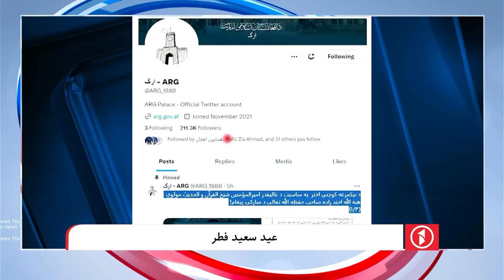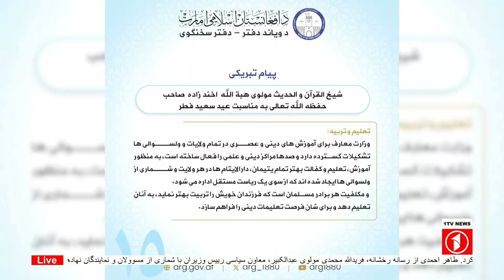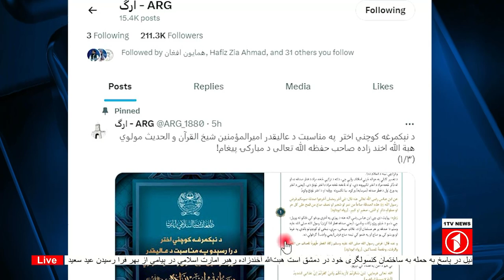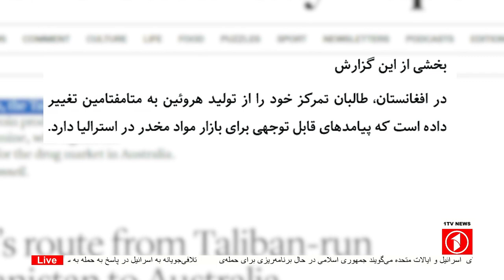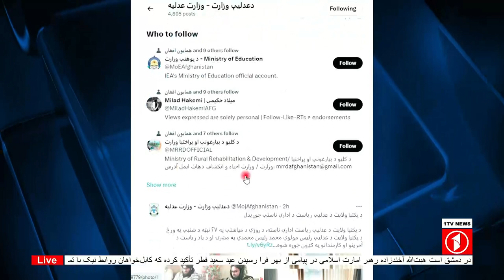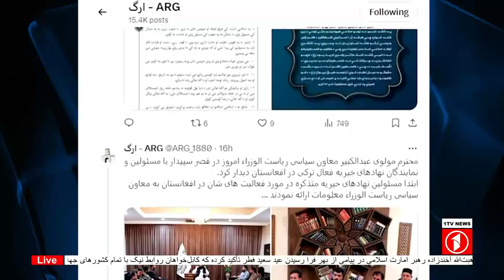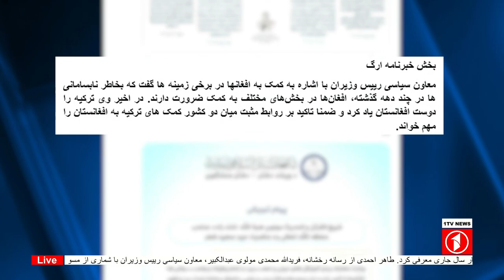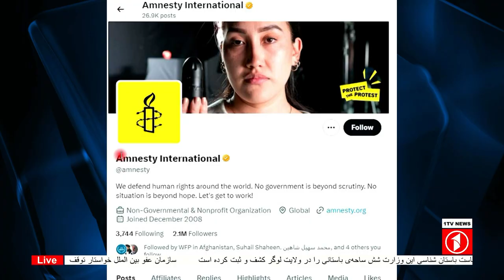1TV-5:30 PM DARI NEWS – 6 APR 2024 | تلویزیون یک خبر دری ۱۸ حمل ۱۴۰۳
1TV-5:30 PM DARI NEWS – 6 APR  2024 | تلویزیون یک خبر دری ۱۸ حمل ۱۴۰۳

1TV is the leading general entertainment TV Channel in Afghanistan.  1TV shows are made locally or acquired globally and are all dubbed in Dari language